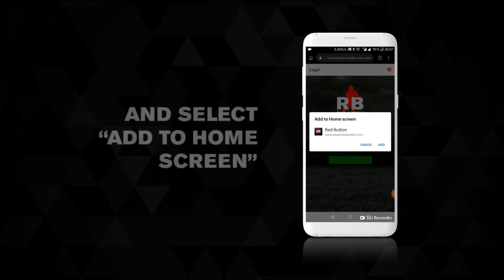PASP is launching Red Button for players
Το Red Button ως εργαλείο υποβολής αναφορών αποσκοπεί στην αποτροπή της χειραγώγησης αγώνων και δημιουργήθηκε για την διαφύλαξη των δικαιωμάτων των παιχτών.
The Red Button web application is a reporting tool for athletes to prevent match manipulation and was created to safeguard the rights of players. Footballers can report any suspicions of facts anonymously.

Video Credits: Jalkapallon Pelaajayhdistys (JPY)